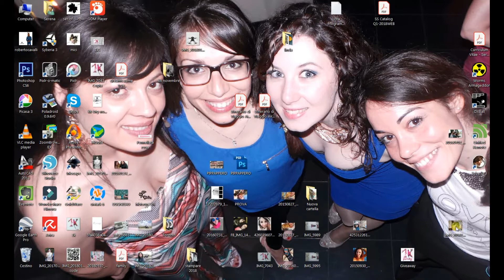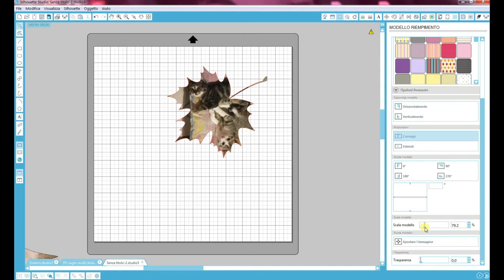Fall in love - Mypinkscraplife per Scrapiteasy